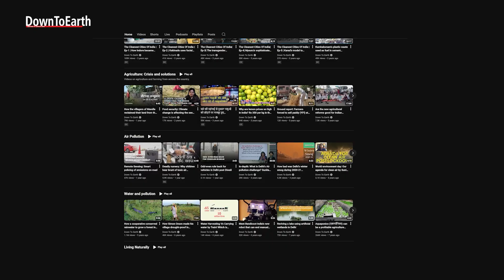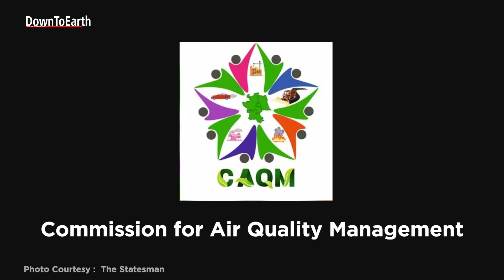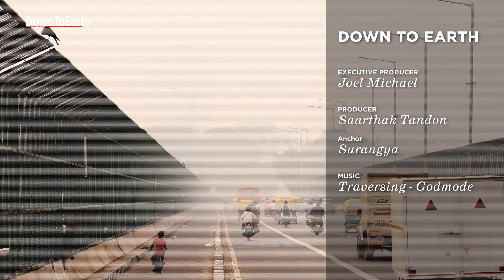GRAP-IV Explained | Why is Delhi Under Emergency Air Pollution Measures Again?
Delhi is once again choking. Air quality has deteriorated rapidly, emergency restrictions are back in force, and daily life across the city has been disrupted. Construction has stopped, offices are operating with limited staff, and schools are switching modes. Delhi and the National Capital Region are now under GRAP-IV, the strictest stage of India’s air-pollution response framework.

Down to Earth is Science and Environment fortnightly published by the Society for Environmental Communication, New Delhi. We publish

GRAP, or the Graded Response Action Plan, is a legally mandated framework which was approved by the Supreme Court in 2016. It links pollution-control measures directly to the Air Quality Index, or AQI. As pollution rises, restrictions automatically tighten. The plan is implemented by the Commission for Air Quality Management, or CAQM, across Delhi-NCR.
There are four stages under GRAP, each defined by AQI thresholds.
GRAP-I applies when AQI is between 201 and 300.
GRAP-II is triggered when AQI rises to between 301 and 400.
GRAP-III comes into force when AQI reaches 401 to 450.
GRAP-IV, the final stage, is invoked when AQI crosses 450, placing air quality in the severe-plus category.
On December 13, Delhi’s average AQI crossed 430 by late afternoon and continued to rise through the evening, according to CPCB data. With pollution trending upward and meteorological conditions turning unfavourable, the CAQM held an emergency meeting and invoked GRAP-IV across the entire NCR.
Under GRAP-IV, entry of BS-IV diesel trucks into Delhi is banned except for essential services. All construction and demolition activities are halted. Classes for Class VI to IX and Class XI shift to hybrid mode. Public, municipal, and private offices operate at 50 percent capacity, with the remaining staff working from home.
GRAP-IV signals an air-quality emergency. It is a response to immediate risk, not a long-term solution. And once again, it underlines a hard reality: Delhi’s air pollution returns every winter, and emergency measures are used to manage the crisis rather than prevent it.
news and analysis on issues that deal with sustainable development, which we scan through the eyes of science and environment.